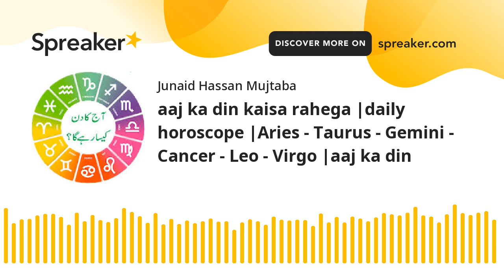aaj ka din kaisa rahega |daily horoscope |Aries - Taurus - Gemini - Cancer - Leo - Virgo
Keywords;
horoscope for today
daily horoscope
aries horoscope
astrology today
msn horoscope
free daily horoscope
horoscope tomorrow
daily love horoscope
horoscope love
everyday horoscope
dailyhoroscope
horoscope weekend
capricorn today
sagittarius today
hindustan times horoscope
libra today
aries today
aquarius today
virgo today
taurus today
hindustan times horoscope today
gemini today
scorpio today
cancer horoscope tomorrow
pisces today
leo today
daily astrology
aries daily love horoscope
ganesha horoscope
libra love horoscope today
capricorn daily
cancer daily love horoscope
aries daily
asiaone horoscope
virgo tomorrow
astroyogi horoscope
virgo horoscope today and tomorrow
cancer today
leo daily
zodiac today
cafe horoscope
astrolis horoscope
pinkvilla horoscope
virgo lucky number
sagittarius lucky number
pisces horoscope astrology
libra this week
astrotwins horoscope